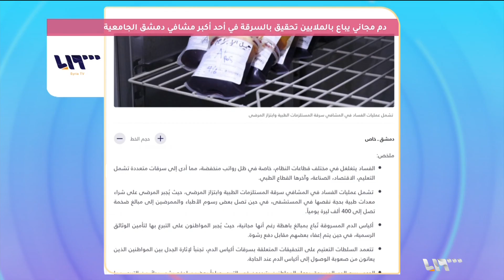دم مجاني يباع بالملايين في فضيحة لأكبر مشافي دمشق الجامعية | صباح سوريا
موقع تلفزيون سوريا ومادةٍ بعنوان.. دمٌ مجانيٌ يُباع بالملايين.. تحقيقٌ بالسرقةِ في أحدِ أكبرِ مشافي دمشق الجامعية.
تقول المادةُ إن الفسادَ المستشري في مختلف مفاصلِ قطاعاتِ النظام، خاصةً في ظل رواتبَ لا تكفي يوما واحدا، دفع بأذرع الفسادِ لتمتدَ إلى كل القطاعاتِ التعليمية والاقتصادية والصناعية وآخرُها الطبيةُ، التي لا يوفرُ بعضُ كوادرِها فرصةَ سرقةٍ واحدة إلا ويستغلونها، وكان آخرُها سرقةَ أكياسِ دمٍ من مشفىً جامعيٍ كبير بدمشق لم يتم ذكرُ اسمِه في المادة، حيث تصل على سبيل المثالِ يوميةُ بعضِ أطباءِ وممرضي العظمية المقيمين في إسعاف المشافي إلى أربعِمئةِ ألفِ ليرة يتم خلالَها طلبُ شراءِ الجبصين ومستلزماتٍ أخرى بحجةِ عدمِ توفرِها في المشفى، ليقعَ المريضُ ضحيةَ النصبِ والابتزازِ والسرقة.
تقديم: راما العبوش